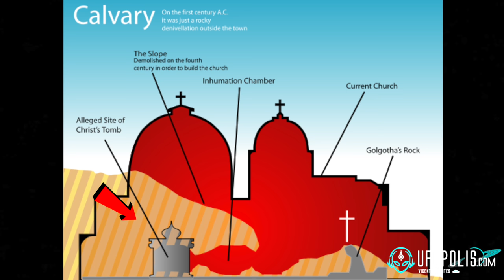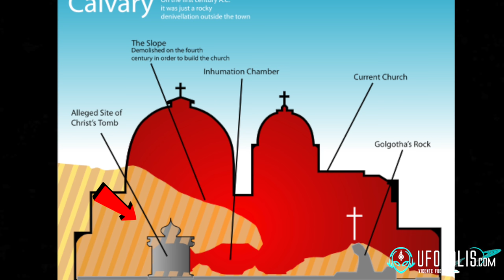¿Qué se descubrirá al abrir la tumba de Jesús?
En este programa vamos a estudiar la histórica operación para retirar la lápida de mármol que se encuentra en la que se cree que es la tumba original de Jesús de Nazaret tras 60 años de negociaciones entre los dirigentes de diferentes credos.

Estudiaremos también las diferentes consecuencias que podrían darse en base a los descubrimientos que podrían darse al abrirse.

¿Qué saben los dirigentes al respecto de este tema? ¿Qué esperan encontrar cuando se abra? Espero que el programa sea de su interés.